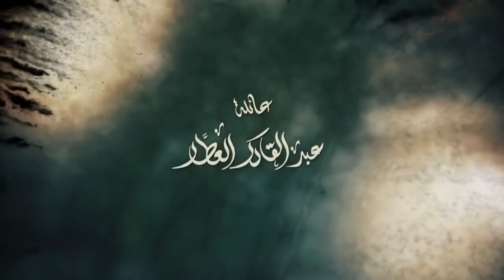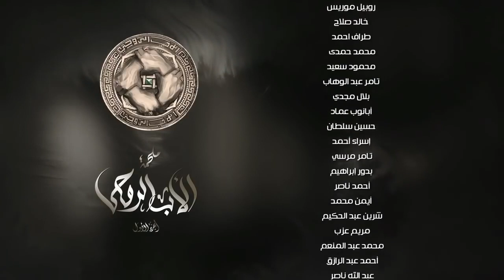مسلسل الأب الروحي مملكة العطارين HD الحلقة 07 السابعة - The Godfather Series Episode 07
مسلسل الأب الروحي
بطولة : محمود حميدة , أحمد فلوكس , سوسن بدر , أحمد عبد العزيز , دنيا , مصطفى أبو سريع , ميرهان حسين , دياب , عايدة رياض , محمد عادل , عزت أبو عوف , لطفي لبيب , مي سليم , أسماء جلال ,  حسني شتا , محمد عز , كارولين عزمي , محمود الجندي , باهر النويهي , عمر الشناوي , سارة الشامي , محمود متولي , روان الغابة , ندى عادل , عمر زكريا فؤاد , يسرا وجيه , نيفان صابر , فريدة سيف النصر , محمد الصاوي , كيرا الصباح , صبري عبد المنعم , إسلام شوقي , إيهاب فهمي , منى فاروق , أحمد راتب , هند عبد الحليم , سناء شافع , فاروق فلوكس , إنجي أباظة , أحمد حلاوة ,  وفاء سالم , ولاء الشريف , عواطف حلمي , حسنة سليم , الشحات مبروك , إبراهيم فرح , محمد علي رزق , كريم سرور , مهند حسني , مي صالح , عزت بدران , إيمان سلامة

تأليف
هاني سرحان
محمد جلال
نبيل عبد الحميد

إخراج
بيتر ميمي
تامر حمزة